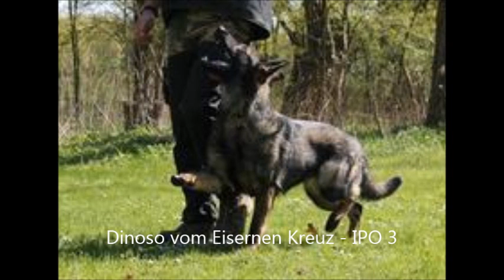Fiana z Eurosportu x Dinoso vom Eisernen Kreuz pups 30 days